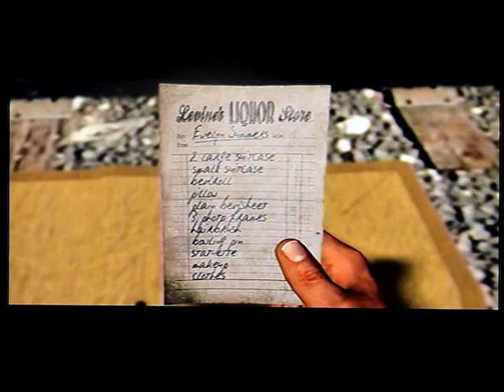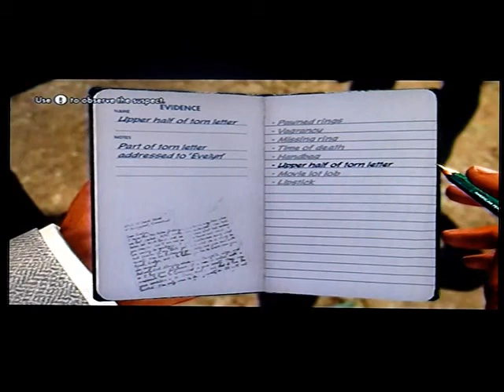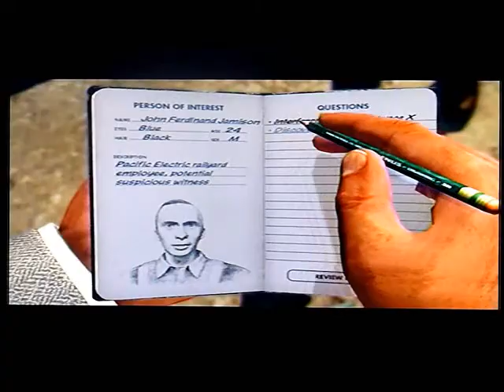L.A Noire playthrough pt.55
A Crime/Thriller that blends 3rd person shooting and careful detective work. Let's see if it holds up.